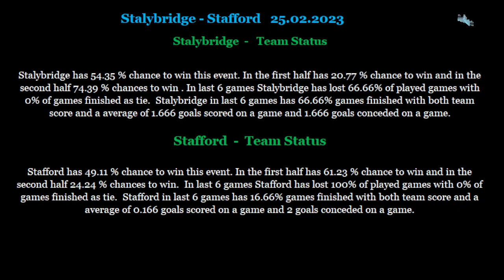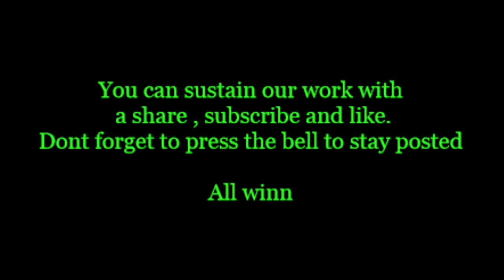Stalybridge-Stafford 25 02 2023 betting tips and analis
Betting tips and analis for Stalybridge-Stafford 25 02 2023
Beting tips,betting analis,betting tips and analis for Stalybridge-Stafford 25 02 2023